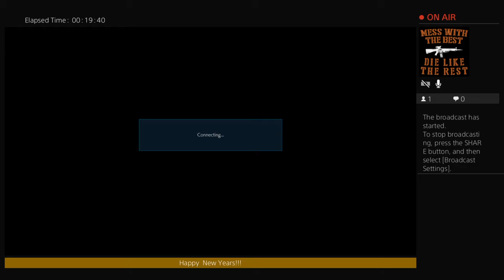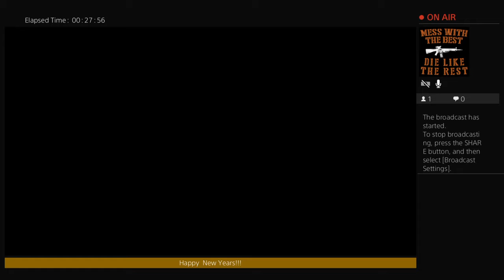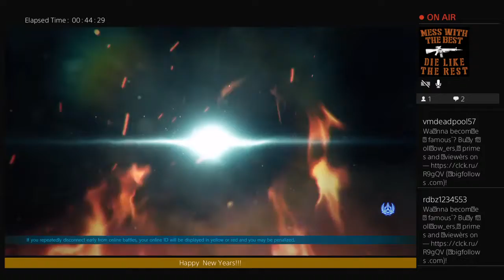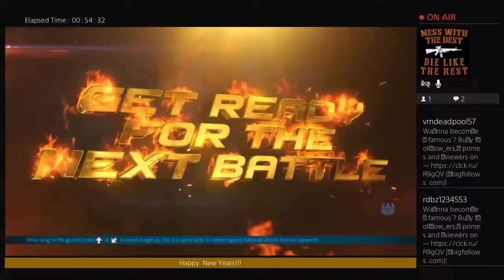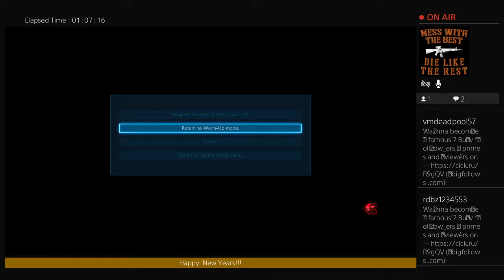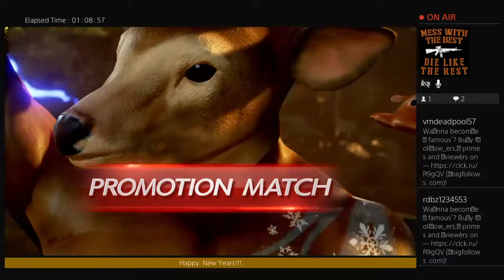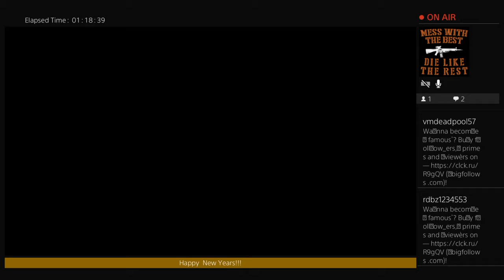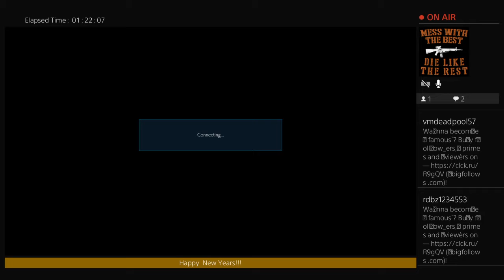Tekken King 1// Twitch Livestream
Playing Tekken 7 with Asuka. Watch me attempt to climb the ranked ladder.